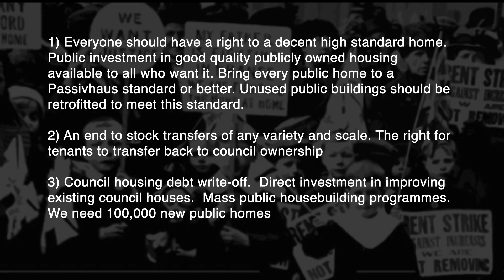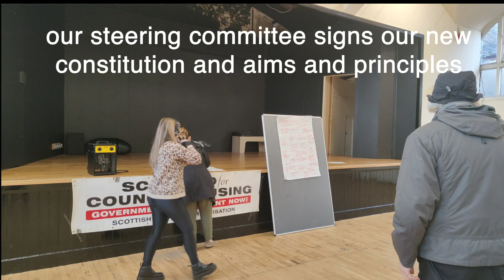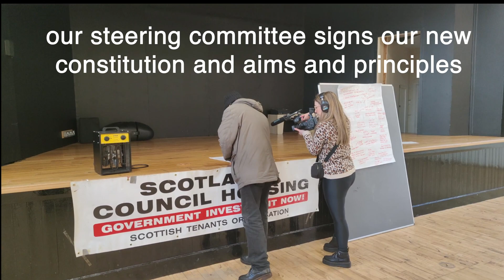The STO Refoundation: a union for housing schemes rises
We are rising as a union for housing scheme communities.